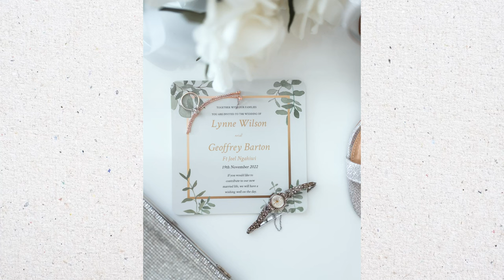Sydney Wedding Photographer - Behind the Scenes of Geoff & Lynn's Wedding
Get ready to dive headfirst into the enchanting world of Geoff and Lynn's wedding day, where we've got some exclusive behind-the-scenes footage that's gonna blow your mind! The Allegro Function Centre in Sydney? It's not just a venue; it's a breathtaking backdrop that sets the stage for a day filled with love, laughter, and pure celebration vibes. Our awesome team? They didn't miss a single beat, capturing all the feels from the heartwarming ceremony to the kickin' reception, all in the same epic spot. Oh, and did we mention that Lynn's a Kiwi from the stunning New Zealand? She brought some of that awesome Kiwi charm to the party, making the whole day even more special.

But hold onto your seats because here comes the star of the show - the ring-toting speedster! Yep, it's none other than Geoff and Lynn's super cute son, zooming down the aisle in a cart like a champ, carrying the precious cargo of those wedding rings. It was like the icing on the cake, folks. This little touch added such a heartwarming and unique vibe to the entire celebration that it's gonna be a memory cherished for a lifetime.

Salt Shaker Films Preserving Life's Milestones: Expert Photography and Videography for Every Occasion - Weddings, Proposals, Engagements, Maternity, Birthdays, Events, Bridal Showers, and Baby Showers.

Capture your special moments in stunning detail with our photography and videography package

About:

Hey, I'm Frankie from Salt Shaker Films, a boutique Wedding photography and video team. We are extending an exclusive offer for couples that are getting married in 2023 and 2024 to fill our calendar. If you like to learn more, reach out

I will be honored to chat with you about your special day. Reach out!!